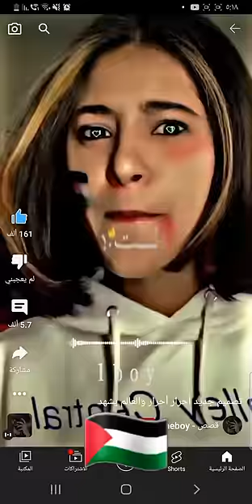من جندي محمد 🇵🇸